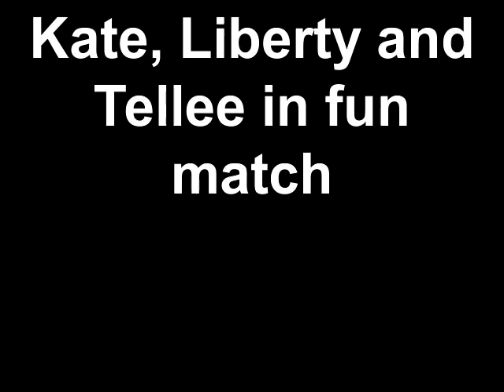Kate, Liberty and Tellee in fun match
Kate, Liberty and Tellee were practicing for the real thing in two weeks. Liberty is the first one in the lineup and she is misbehaving--probably because she had already been in the ring a couple of times for other competitions and was growing tired. Tellee is the next in the lineup. She did great. Kate is last in the lineup and she did even better. She is the pro in the bunch, though, and the oldest in the lineup. Hopefully, she will get her championship in a couple of weeks at our local show. If Liberty behaves, she could too!